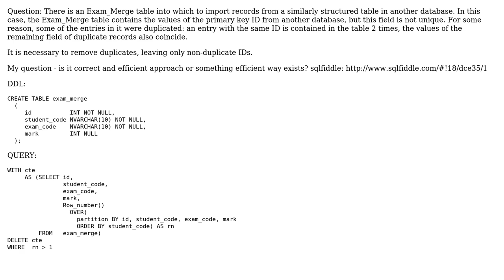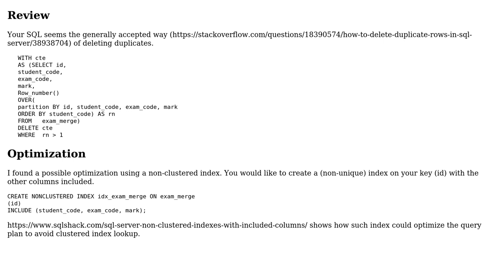Code Review: T-SQL Query remove duplicates except for original row from the table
With thanks & praise to God, and with thanks to the many people who have made this project possible! | Content (except music & images) licensed under CC BY-SA | Music | Images & others | With thanks to user Pavel Kononenko user dfhwze and the Stack Exchange Network Trademarks are property of their respective owners. You are responsible for your own actions.